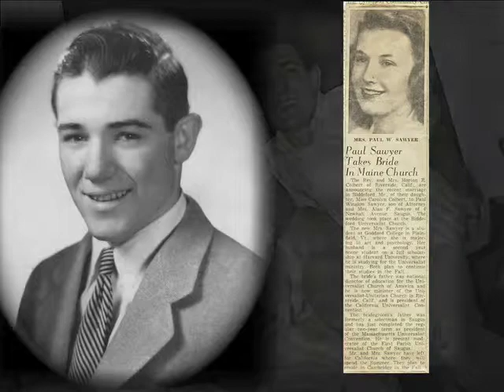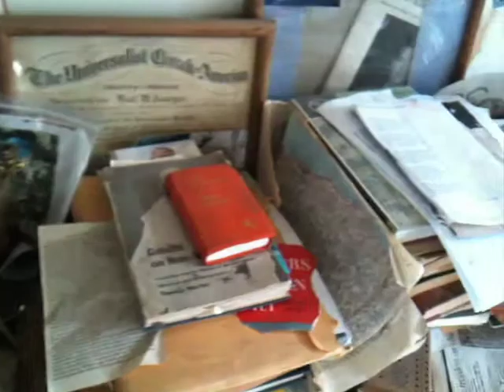Paul Winslow Sawyer A Life Fully Lived